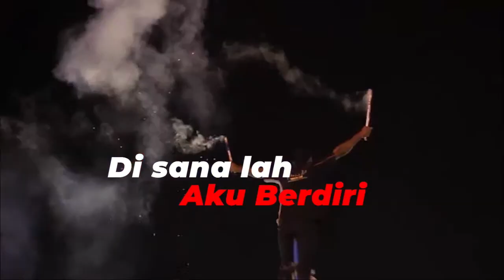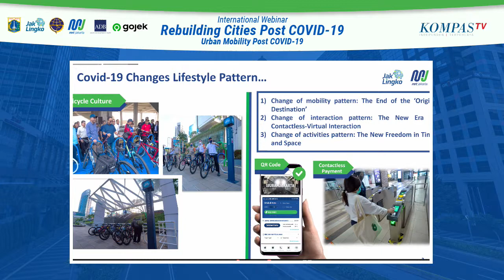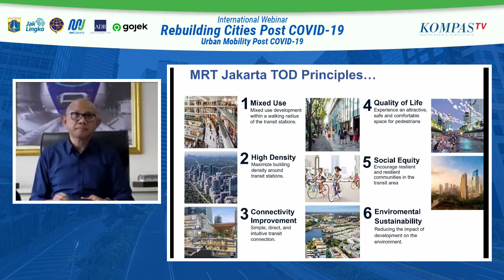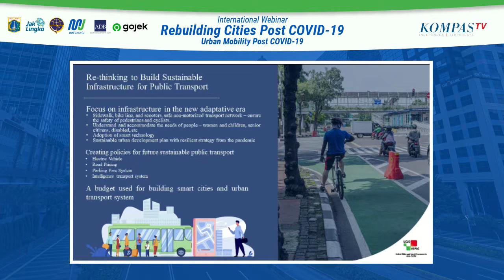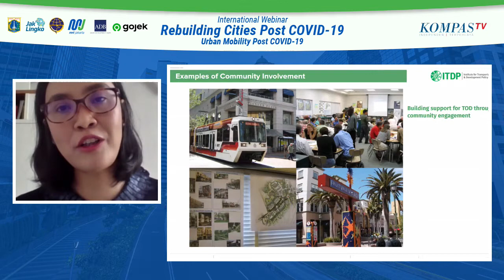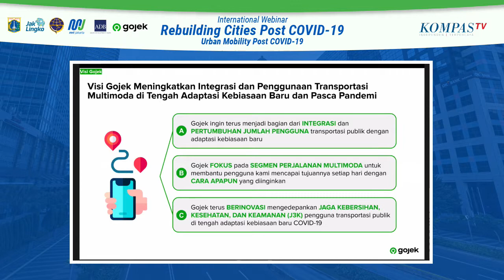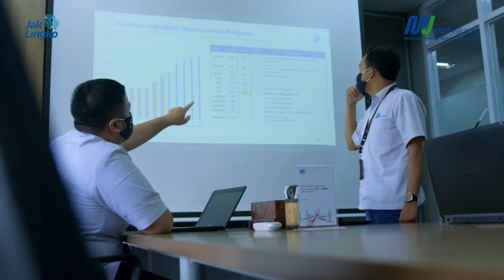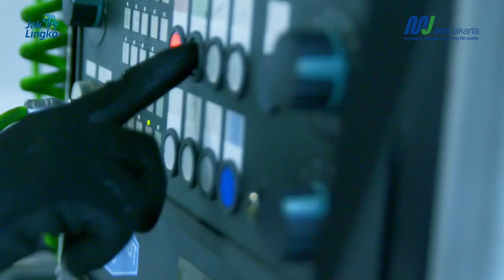Membangun Perkotaan Pasca Pandemi COVID-19 - Didukung oleh Gojek #2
JAKARTA, KOMPAS.TV - Ketika aktivitas harus tetap dilakukan namun ancaman virus corona masih ada, mobilitas dan perilaku masyarakat menjadi berubah.

Masyarakat perlu praktikkan protokol Kesehatan serta jaga jarak demi keberlangsungan kehidupan Bersama.

Meski begitu sektor Transportasi Indonesia telah mengalami perkembangan yang sangat pesat. Banyaknya infrastruktur yang terintregrasi menjadi tanda penting sebagai kemajuan proses era baru transportasi.

Perusahaan transportasi harus cepat beradaptasi untuk selalu memberikan rasa aman kepada masyarakat.

Beberapa poin penting diantaranya Jarak fisik dan kebersihan menjadi dua poin penting dalam mobilitas kegiatan masyarakat.

Kota akan terus berkembang menyesuaikan selama pandemi, selain itu apa saja yang harus dilakukan ?

Dalam diskusi ini akan membahas dan memeriksa bagaimanakah laju kota-kota pasca covid-19 dan pentingnya seluruh elemen masyarakat, pemerintah untuk bekerja sama dalam menciptakan lanskap kota yang baru.